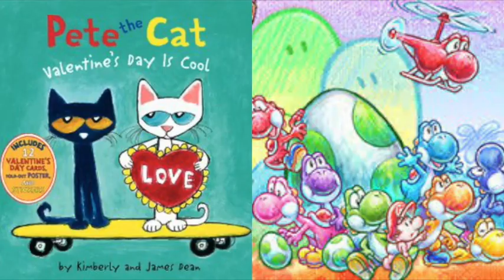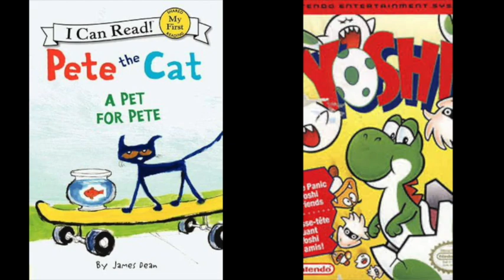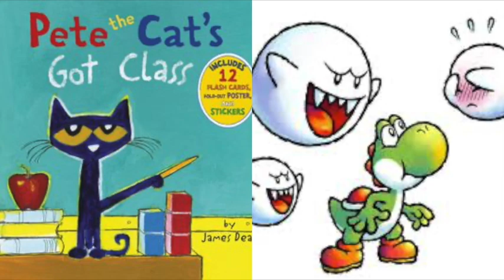Pete The Cat and Yoshi Tribute Supersition Original Version